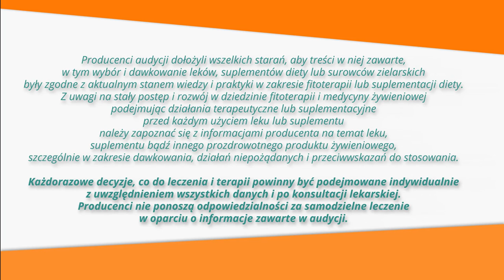Przeziębienia, gorączka, naTrawienie, ZiołowaApteka odc.25 Lipa - drzewo z dobrą duszą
Lipa - drzewo z dobrą duszą.

W języku potocznym - lipa - zwykle kojarzy się z czymś tandetnym, a jednak lipa to drzewo magiczne, z którego powstaje praktyczne tworzywo dla twórców ludowych i fantastyczny surowiec zielarski.
Lipa jest jedną z najważniejszych roślin w kulturze Słowian. Lipiec zawdzięcza jej swą nazwę. Kwiaty lipy są jednym z głównych pożytków pszczelich, a zarazem źródłem popularnej herbaty.
Herbatkę z suszonych kwiatów lipy pije się w przypadku kaszlu, przeziębienia, grypy. Herbata z kwiatu lipy wielkolistnej i kwiatu ślazowego, z dodatkiem miodu, nadaje się znakomicie na zakatarzenia. Można też ugotować z mlekiem zeskrobane z lipy łyko. Na kaszel jednak najczęściej stosuje się odwar kwiatu lipowego z dodatkiem odwaru szałwii i ślazu z mlekiem.  Herbata pomaga nie tylko na kaszel, ale także na poty, duszności, chrypkę. Kwiatostan lipy znakomicie wpływa na układ trawienny organizmu ze względu choćby na wybitne właściwości rozkurczowe..
W małopolskich wsiach, podczas bólu gardła, stosowano niegdyś okłady na szyję z gotowanego w mleku rdzenia lipy. Napar kwiatu lipowego używano w chorobach pęcherza i nerek, atakach nerwowych i jako środek uspokajający. We wszelkich rodzajach kaszlu i ostrych wysypkach u dzieci takich jak odra, płonica czy ospa podawano dzieciom odwar z kwiatu lipowego z mlekiem.
Ba, zawżdy, kazano dzieciom moczącym się w nocy skakać przez kłodę lipową wydrążoną w kształcie ula, a służącą zazwyczaj do ługowania bielizny. - Robiły to raz po raz przez dziewięć dni.
Ludzi, którzy odchodzili od zmysłów, obwiązywano powrozem z łyka lipowego poświęconego wodą święconą. Chorych na suchoty kąpano w latoroślach i macierzance ugotowanej ze świeżym, świńskim gnojem. W przewlekłych stanach reumatoidalnych kąpano delikwentów w wywarze z liści lipowych. Na wrzody lub bolączki wszelakie oskrobywano gałęzie lipy, robiono z nich miazgę, gotowano w mleku i okładano chore miejsce. Gdzie niegdzie dodawano do masy rozchodnika, nostrzyka, rojnika i siemienia lnianego.  Węgiel z drewna lipowego służył jako środek na zgagę, ale i grzybicę woszczynową. Krosty okładano liśćmi lipy.
A nie daj Boże, gdy niewiasta chciała pozbyć się piegów. – Wtedy, moczono w miękkiej wodzie kwiaty i liście i przykładano na przemian ze zmiażdżonym gałęziami (szkoda, że jej nie chłostano). Surowce z lipy do okadzania ludzi i krów sprzedawały jeszcze nie tak dawno zielarki (bab) na Jasnej Górze!
 Lipa zaiste świętym drzewem jest i basta, drzewem z dobrą duszą. Rzeźbiarze twierdzą, że można z niej cuda robić. Otaczające nas kapliczki, święci i obrazy powstawały przeważnie z lipy. Ludzie wierzyli dawniej, że w drzewie mieszkają dobre dusze, toteż w ich pobliżu budowano kościoły i kaplice. Nawet trumny robiono z lipy, o słynnych chodakach nie wspomnę...